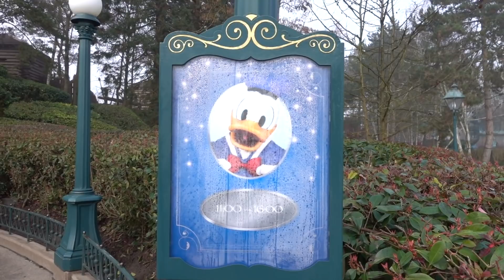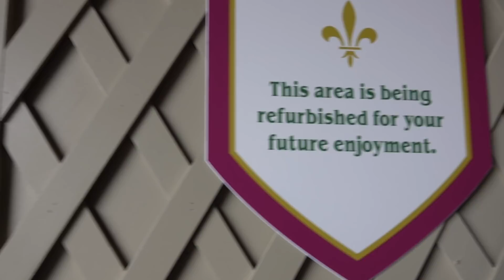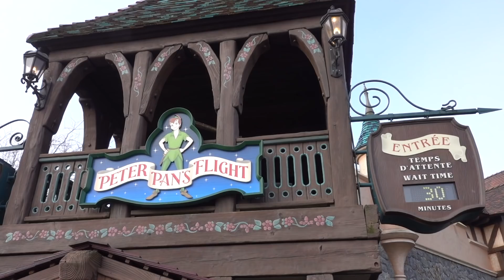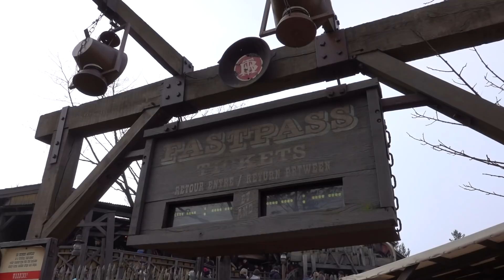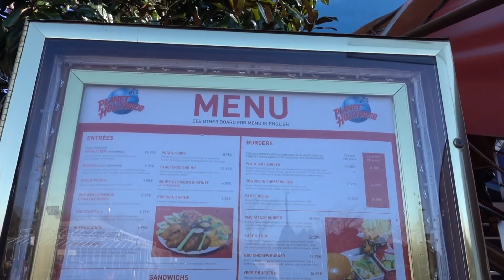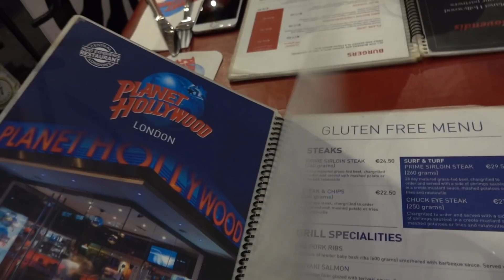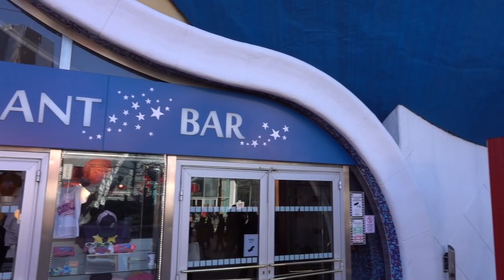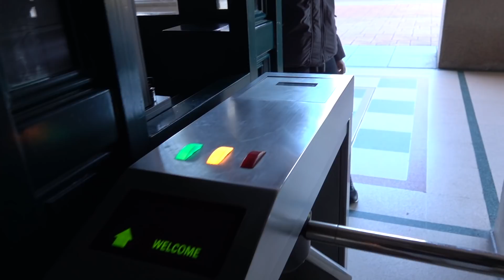Planet Hollywood and Indiana Jones ride Disneyland Paris vlog 18-02-2018 part 5. :)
In deze video kunt u genieten van een leuke meet & greet met Donald. daarbij neem ik u nog mee naar Indiana Jones en Planet Hollywood. Om daarna af te sluiten in de zon.